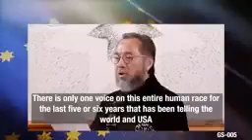中东将被共产党给拿走，将成为美国的威胁！它们一起控制了80%左右的全人类的油。USA